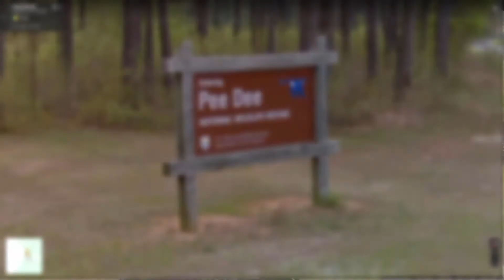2021 09 03 Ride Grassy Island Road